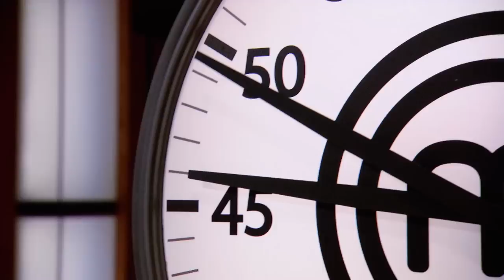Line Pelletier Vs. Sabrina Poirer | MasterChef Canada | MasterChef World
For the last spot in the finale, Line and Sabrina had to replicate three chocolate desserts: a dark chocolate brownie with homemade vanilla ice cream, white chocolate crème brûlée, and milk chocolate mousse with passion fruit center. Who do you think will win this challenge? The pressure is certainly on! - Clip Description